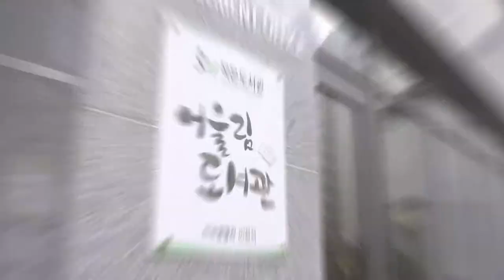입주민들의 화합의 장 "작은도서관"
아이들의 웃음소리를 키우고, 입주민들의 화합을 이루게 해주는 '작은도서관'!
작은도서관에서는 마음의 양식과 주거만족도를 함께 키울 수 있습니다 :-)